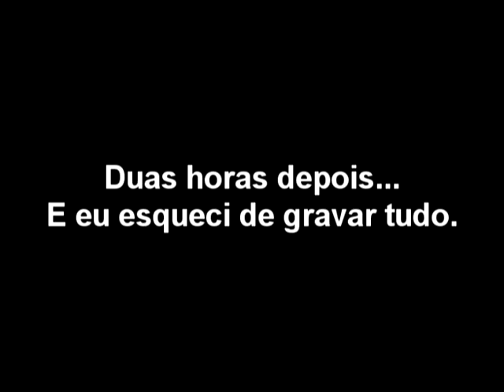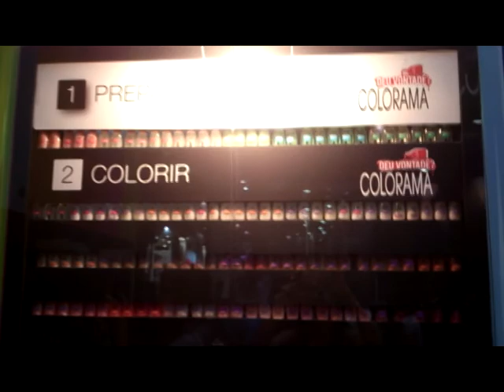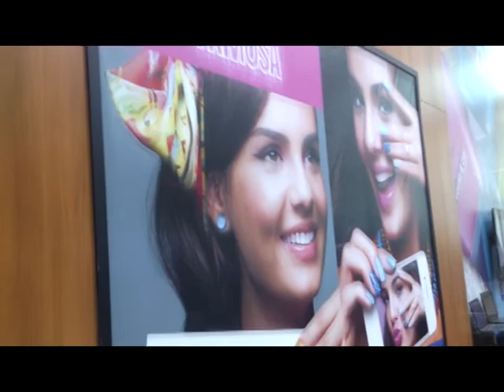Beauty Fair 2013 | Ela Só Pensa Nisso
No último domingo, dia 08 de setembro, eu fui à Beauty Fair conferir as últimas novidades do mundo dos cosméticos.